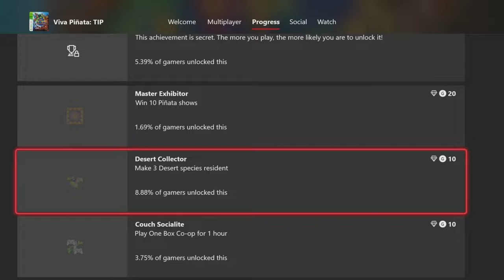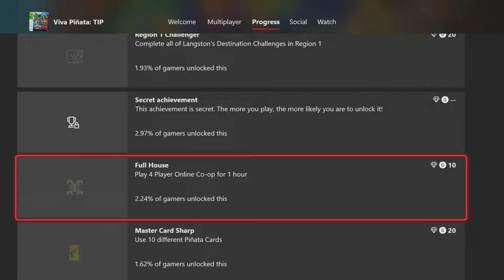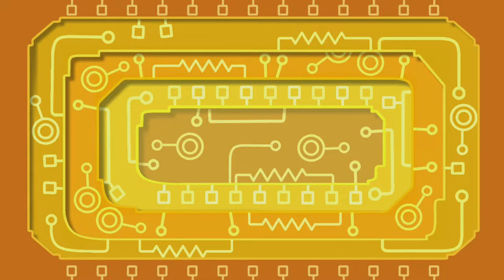Viva Pinata: Trouble In Paradise 100%, All Solo Achievements, Awards, Pinatas, etc. [1/12]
Hey guys and welcome to the long-awaited Viva Pinata Trouble in paradise 100%. This is my 100 Sub Special for all you lovely people who like to watch my videos and spend time supporting me and I couldn't be more humbled for every single one of you who support me, and for that, I am eternally grateful!

This game in terms of mechanics is pretty similar to the original, with a new trapping element, actual objectives, and new items/pinatas/seeds, etc. Seedos plays a more important role in this game as some seeds are gated behind him until he gives you them.

But as usual, TFGP WHAT COUNTS TOWARDS 100%?

Well, let's make a list:

All player Awards, this is including all pinta awards (master romancer, variants, etc.) plant growth awards, and tool awards. Taming all pinatas, doing all evolutions, converting sours, and including the rare pinata the Dragonache, etc. Oh and max level!

I have also included all achievements that I can accomplish solo, I will not be doing any online ones.

Videos will hopefully be out every 2 days after this one is released (depending on how I feel of course I will be completing this series though). Sit back relax grab yourself a snack and enjoy the series/video ^^